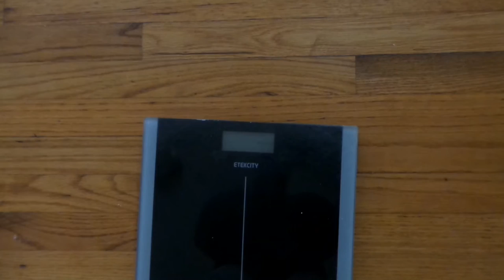Dough to Whoa | Shopping for Clothes When You Are Overweight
This is week 2 of my weight loss journey and I wanted to discuss how it's like shopping for clothes when you are overweight.